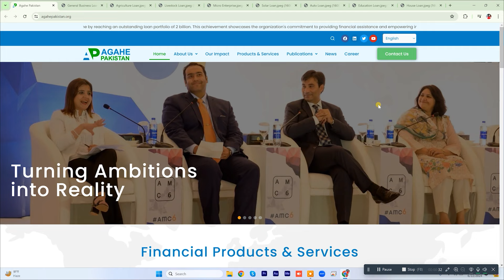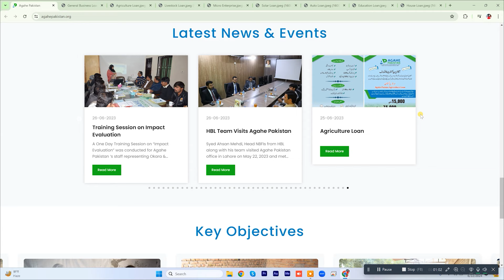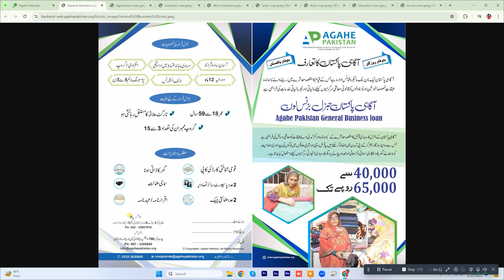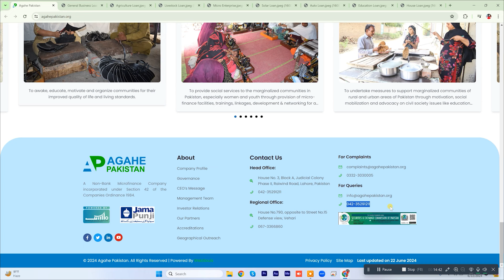Loan scheme 2024 | Agahe Pakistan loan application form 2024 | Loan App Fast Approval| Mr Software